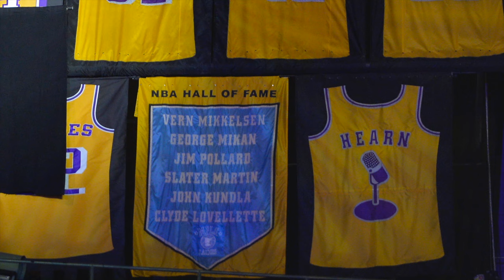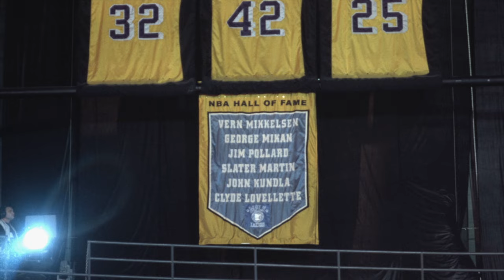The Legend of John Kundla, first ever Lakers coach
A Laker Life: Before Phil Jackson and Pat Riley there was John Kundla, the original great Lakers coach who won five championships with the Lakers -- with a little help from Lakers great George Mikan. Kundla, the oldest living member of the Hall of Fame, shares his story. (Producer, Editor)